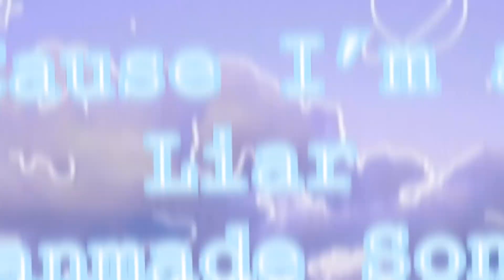Cause’ I’m a Liar Meme (Test)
Ahh I think this is okayy buuutt not good enough! Welp I’m gonna work on a collab now ^^
Programs Used:
CCP
Video Star
KineMaster
Original Song By: Mcki Robyns-P
Original Meme: (Dont Know)